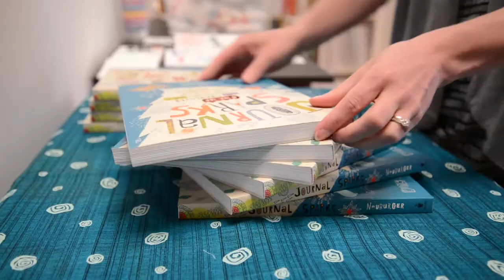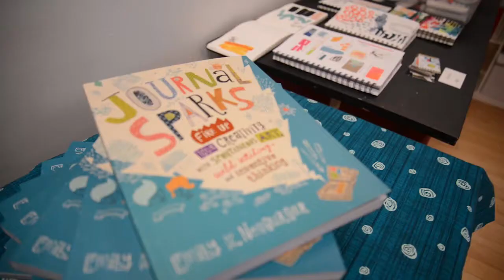A Creative Journaling Workshop with Emily K. Neuburger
What objects or characters do you see in a splotch of paint? How many words do you need to write a poem? You might be surprised at what your creative mind yields when you leave perfection behind and invite spontaneity in.

This idea was the genesis of artist, teacher, and author Emily K. Neuburger’s creative journaling book, Journal Sparks: all of us are creative in different ways, and any of us can unlock that creativity when we allow the unexpected to happen.

In a workshop at the Makers’ Mill in North Adams, Massachusetts, Emily K. Neuburger leads participants of all ages through exercises from Journal Sparks, from Name That Color to Little Poems. Watch the delight unfold!